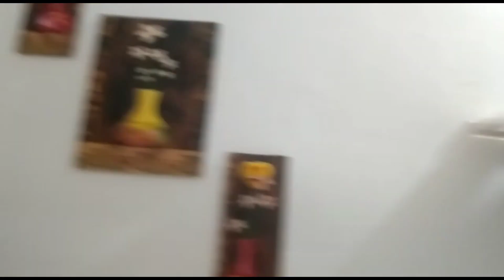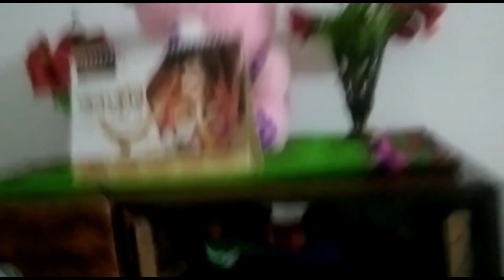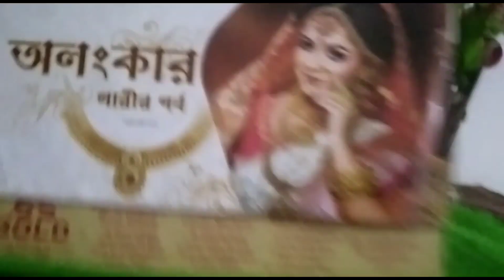দিদির ছোট্ট Rented ঘরের Home Tour, সাধ্যমতো সাজিয়ে শেয়ার করা হোলো / Bengali Home Tour Video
Welcome

This video is a daily life Routine of an Indian Muslim Housewife. Today i am sharing my home tour video with you.Lot of fun, entertainment and interesting things are there in this Vlog. I am sure this video will entertain you.

Beautiful Home
Bangla Vlog
Interesting Vlog
Indian Housewife daily life routine
Housewife Daily Routine
Indian Muslim Housewife
Muslim Housewife
Daily Routine activities of housewife
Indian Housewife daily Vlog
Entertaining Video
Bengali Vlog
Muslim Vlogger
Bengali Muslim Family
Muslim Vlogger
Indian Youtuber

mixkit & ncs

This video is based on my experience and searches on the internet/social media, which might not be suitable to everyone. Please take proper necessary measures before doing anything showed on my video. As we can't be responsible for any kind of losses or side effects.While making my videos, we have taken enough precautions. Still we suggest to take proper expert advice.